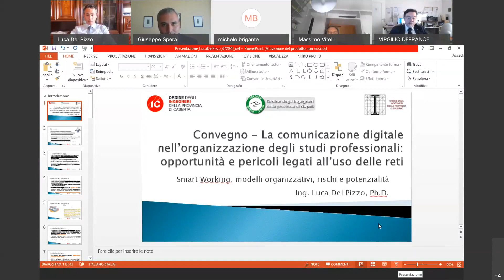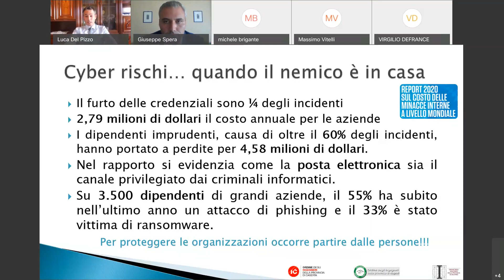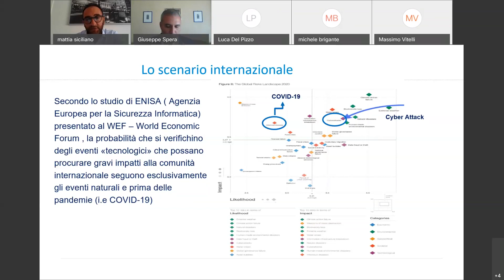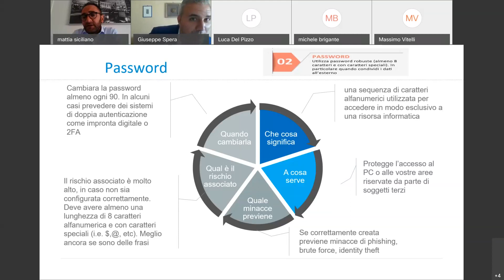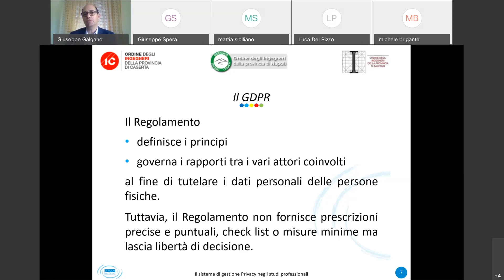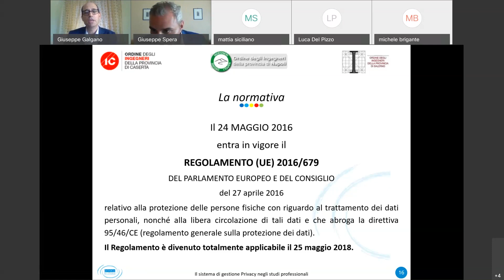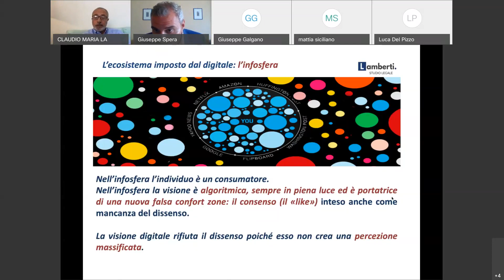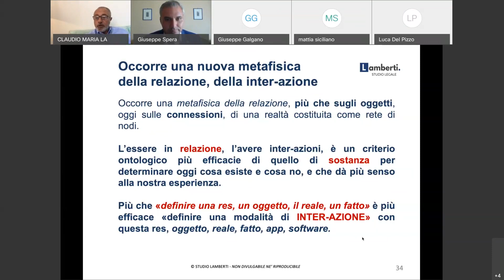LA COMUNICAZIONE DIGITALE NELL'ORGANIZZAZIONE DEGLI STUDI PROFESSIONALI: OPPORTUNITA' E PERICOLI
LA COMUNICAZIONE DIGITALE NELL'ORGANIZZAZIONE DEGLI STUDI PROFESSIONALI: OPPORTUNITA' E PERICOLI LEGATI ALL'USO DELLE RETI: se ne è discusso martedì 28 luglio 2020 nel convegno organizzato dall'Ordine degli Ingegneri della Provincia di Caserta e patrocinato dagli Ordini degli Ingegneri della Provincia di Napoli e di Salerno sulla piattaforma Cisco WebEx Ordine Ingegneri Napoli.  Registrazione integrale dell'evento con le relazioni di Luca Del Pizzo, Mattia Siciliano (Coordinatore della Commissione Cyber Security dell'Ordine degli ingegneri di Napoli), Giuseppe Galgano e Claudio Maria Lamberti.